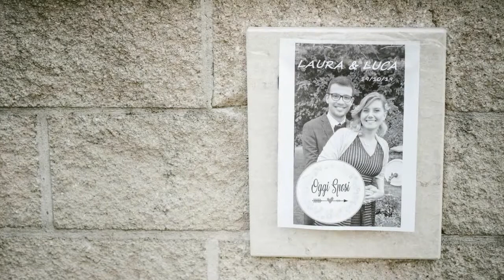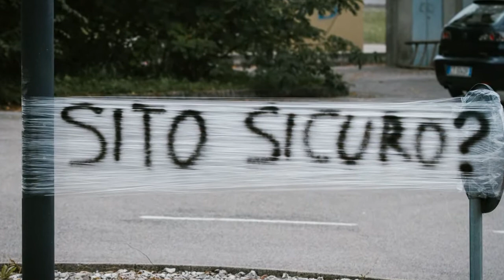Matrimonio in autunno L+L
Matrimonio ad ottobre, Luca e Laura nel giorno piu' importante della loro vita tra i colori dell'autunno